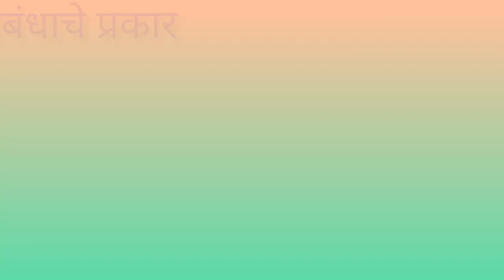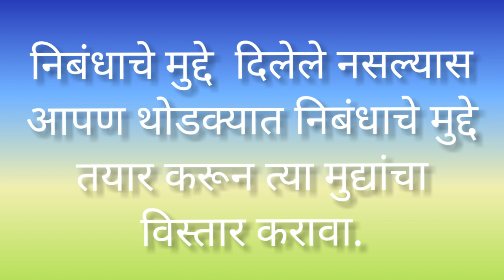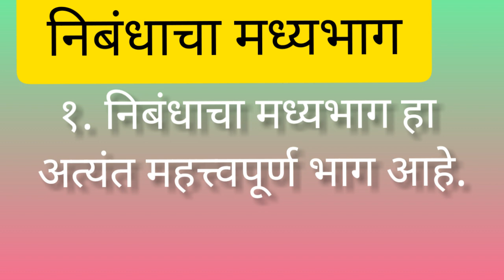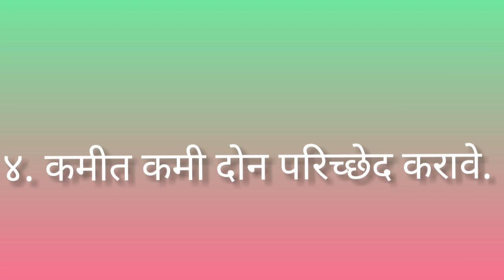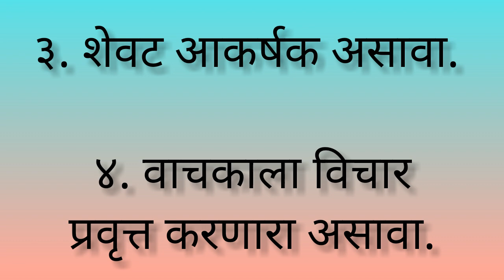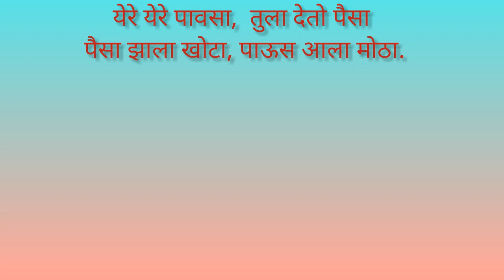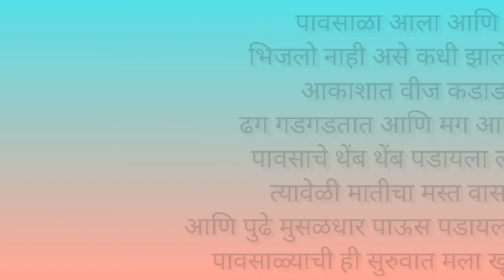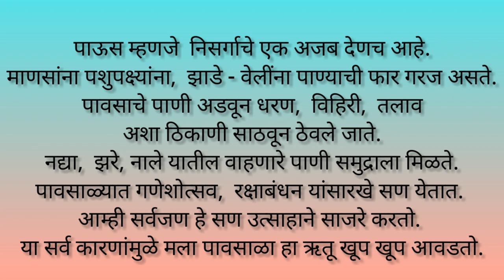Class - 5th निबंधलेखन